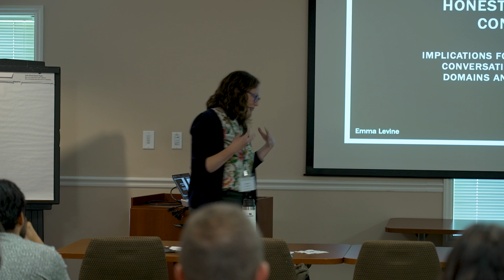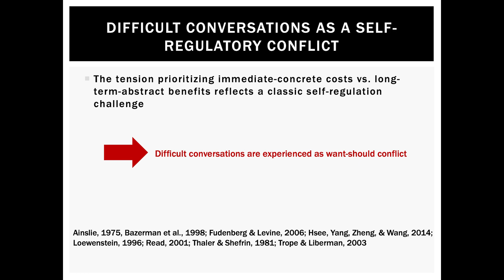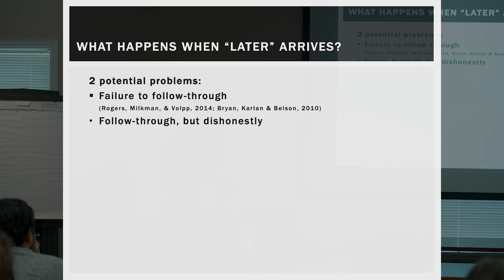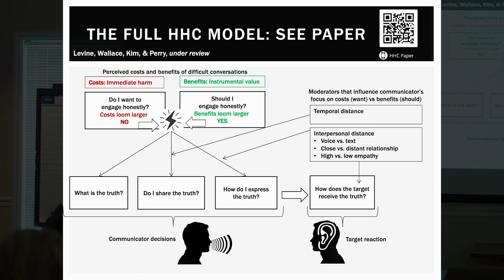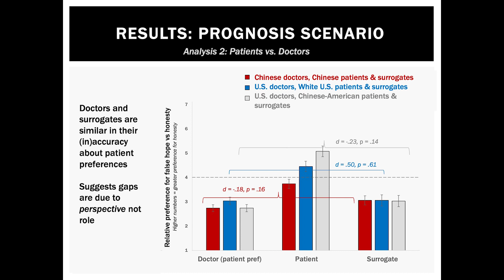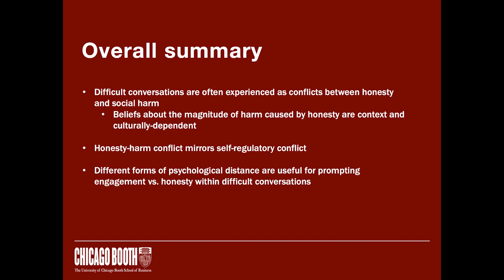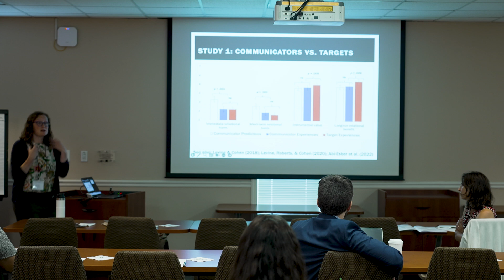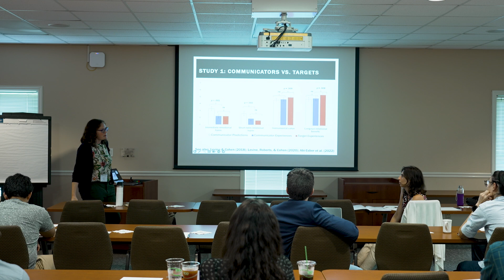Emma Levine -- Honesty-Harm Conflicts: Implications for Difficult Conversations Across Domains ...